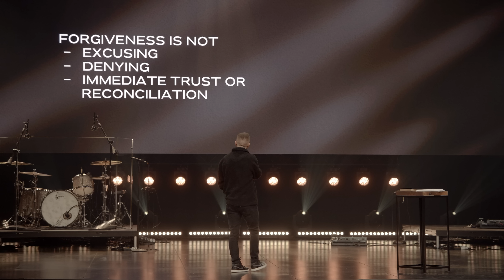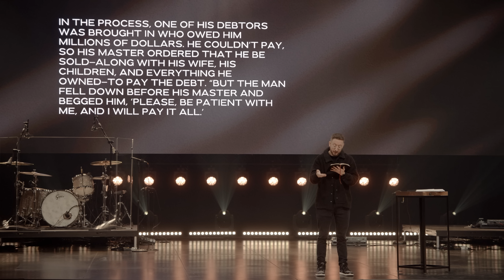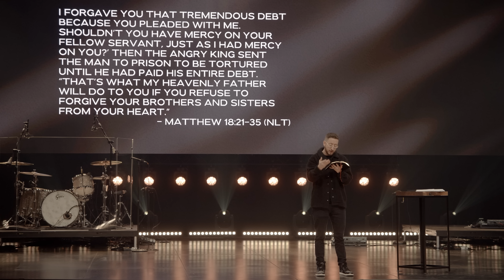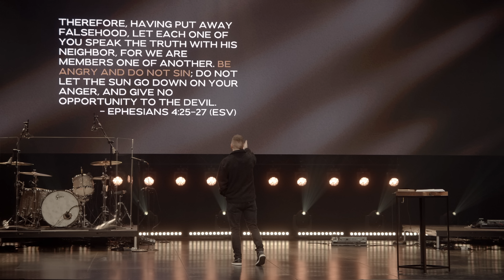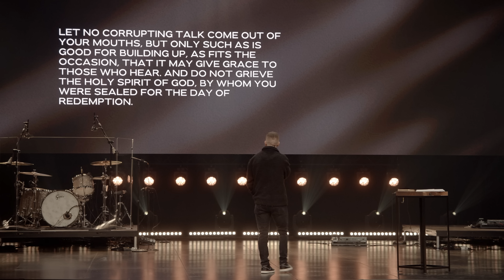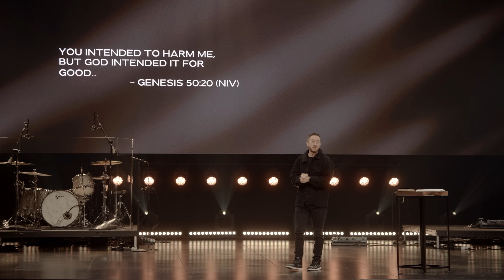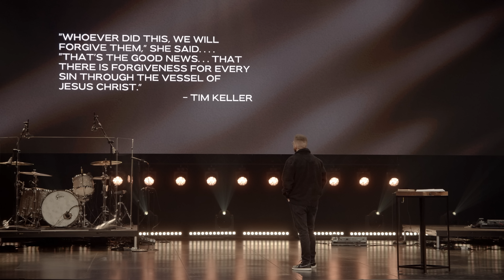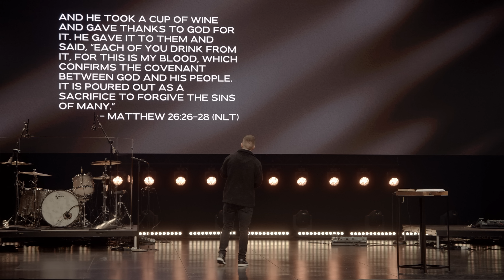Let That Go | Letters To My Future Self | Week 2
If you wrote a letter to your future self, you might heed a warning of letting go of grudges – or forgiveness. No matter how badly you’ve been hurt, the power of God is strong than that grievance against you. In this message by Teaching Pastor Ryan Bramlett, we learn that if God can forgive us, we can forgive others.

Ryan Bramlett • Letters To My Future Self • Matthew 18:21-35